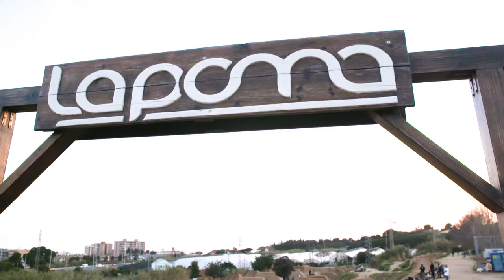Douchebags MTB Portable Bike Bag Carrier For Planes Soft + Hard